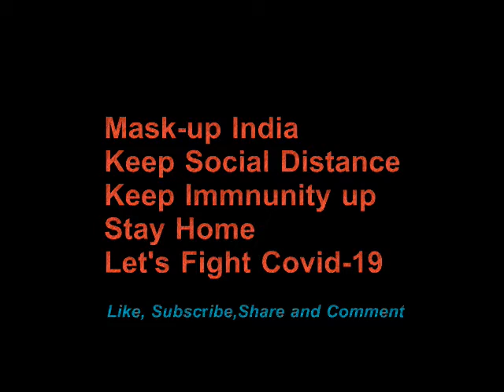Eternal Wait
Few years ago OI had visited holy town of Shirdi. While walking around I reached a tiny village like area, where I saw family feeding and taking care of their cows and bull. I saw some fruits and flower sellers and finally I landed in narrow insignificant lane. I saw this inconsequential saloon, where the barber was sitting and waiting for customer... After I was back at home I saw the photograph and a whole story developed in my mind.
Here is that fictional situation. It has nothing to do with person in photograph sitting or reading the newspaper. Enjoy..